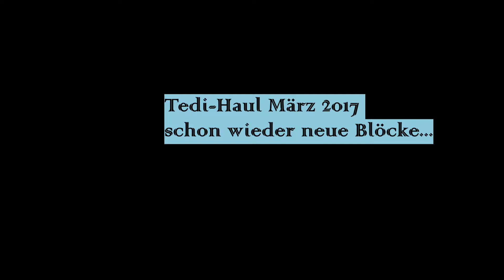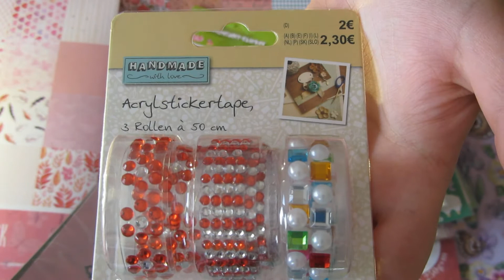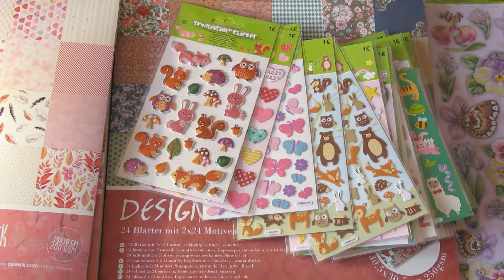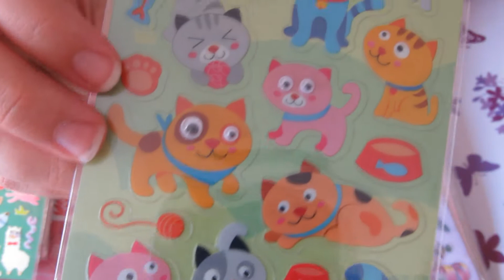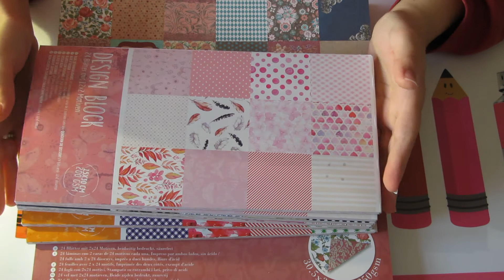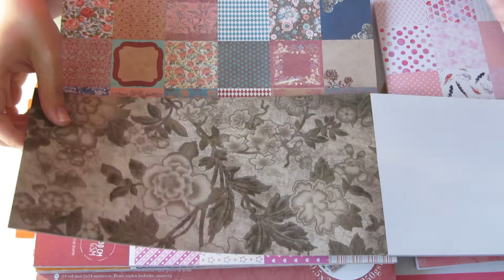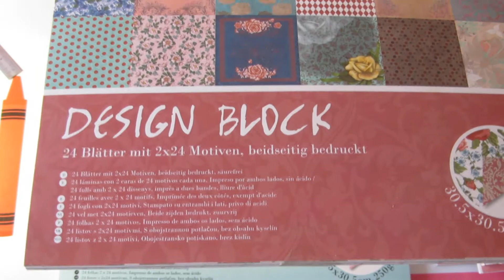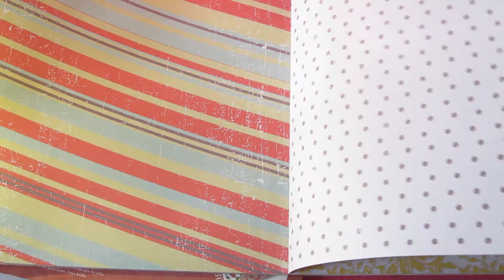Tedi Haul März 2017 Teil2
hier mal wieder ein Haul vom Tedi *-* schon wieder neue Blöcke
Sonst gab es alles mögliche, Einkaufsliste wie immer zu lange :)
- Motivblöcke/Designblöcke
- Washi-Tape
- Sticker
- Knöpfe
- Anhängerzeug

Eure Christine

Hintergrundmusik ist nicht von mir sondern aus der kostenfreien Youtube Bibliothek:
Hit_My_Soul Motel Connection 2013